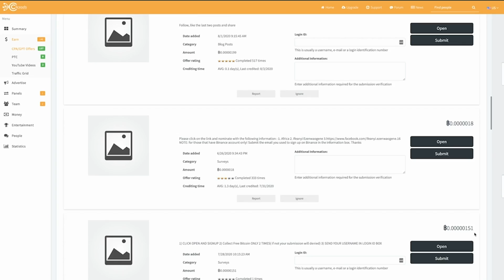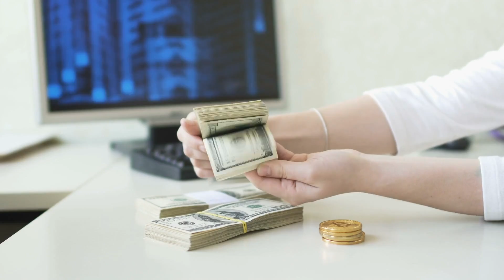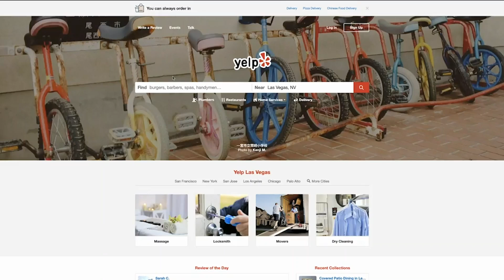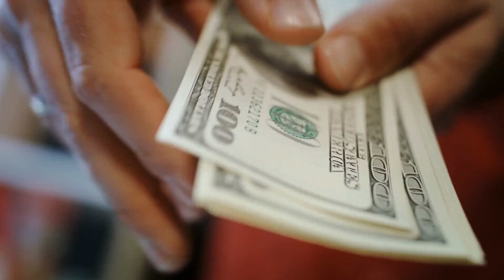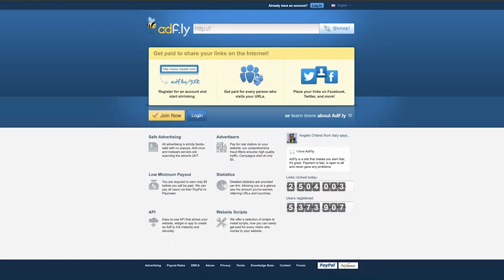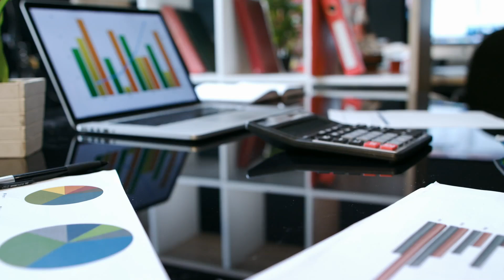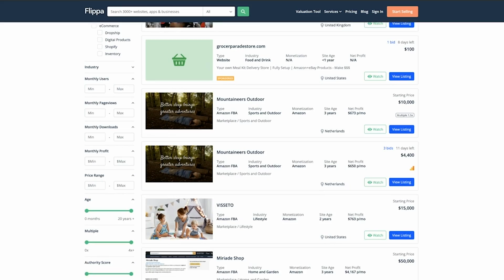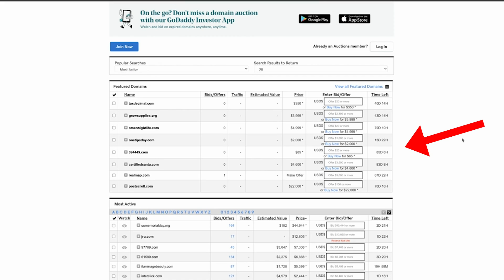7 Websites To Make $100 A Day in 2020 [EVEN IF YOU'RE BROKE] Real Passive Income Strategy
Learn About 7 Websites You Can Use to Make $100 a Day From Some Without Ever Having To Invest a Dime!

GoDaddy Auction: come back